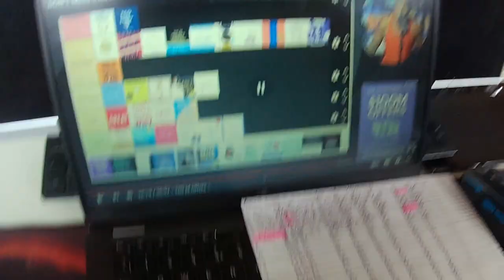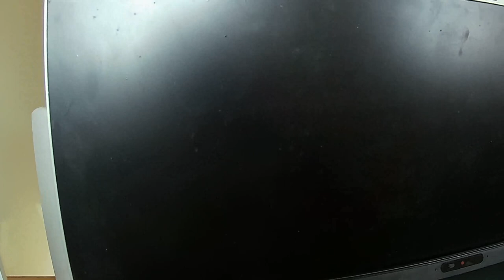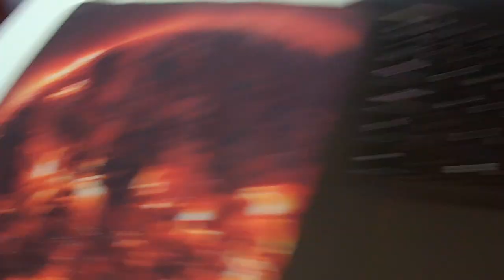This is what I'm doing to level up in real life